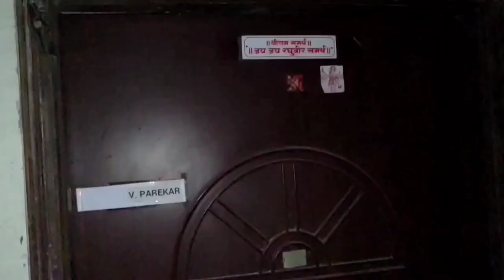😱 कौन आया ? | WHO'S ARRIVED ? | Horror Short Film ( Use Headphones ) - Vishal Parekar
😱 कौन  आया ? | Who's Arrived ?

 This is Hindi Horror Short Film shot on mobile.

This film is about a lonely boy who watches many Horror movies at home. The film follows the consequences of it.